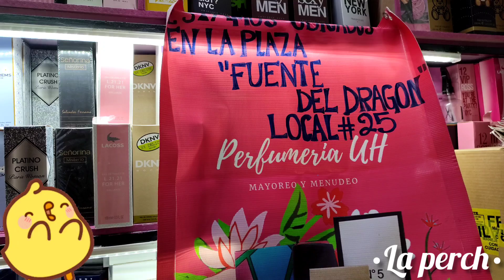PERFUMES DE MAYOREO ¡DESDE $15 PESOS! 🤯, BODY MIST, NOVEDADES Y MÁS / "PERFUMERÍA UH" / CENTRO CDMX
¡Hola muchachas 🙋 ¿Cómo están? Espero que muy bien ☺️ les traigo un vídeo de un recorrido por ✨ "PERFUMERÍA UH"✨ DÓNDE PODRÁS ENCONTRAR PERFUMES, TOALLAS DESMAQUILLANTES, JABONES Y MUCHO MÁS 😱😱 AÚN SUPER PRECIO 🤑🤑🤑 espero les guste mucho y les sirva la información! 😎

⭐ Dirección de " PERFUMERÍA UH" :

Peña y Peña #32 "Plaza fuente del dragón"
Loc. 32 Col. Centro

⭐ HORARIO :

Horarios: Lunes a Sábado de 10:00 AM a 5:00 PM